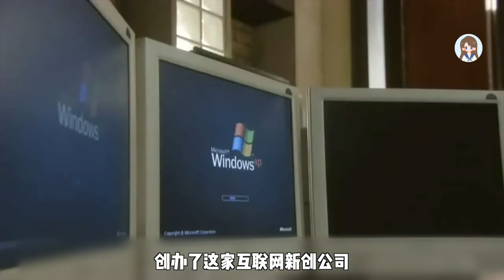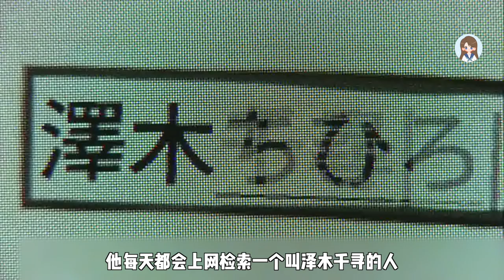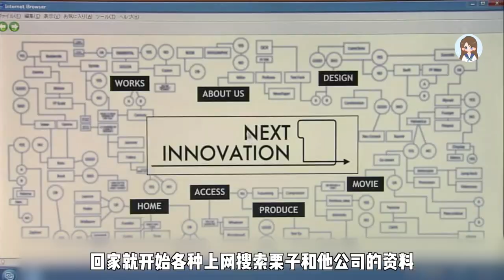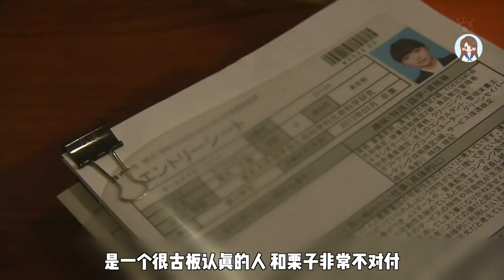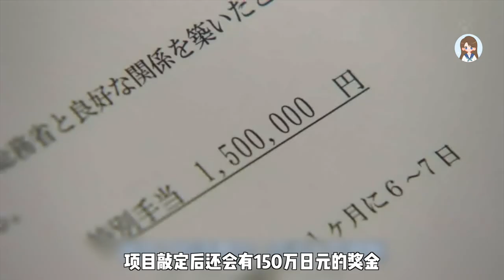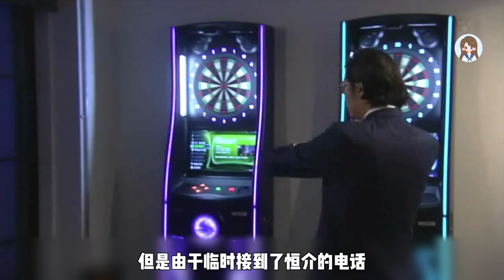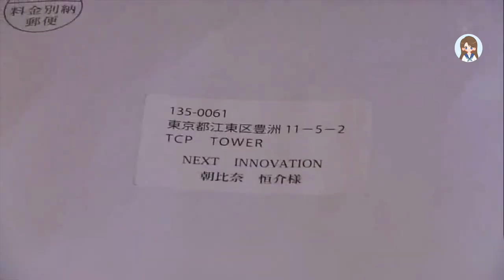【学姐】超甜日剧《有钱男与贫穷女》EP1-2 解说 | 小栗旬x石原里美！到底是什么让霸道总裁爱上我？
Rich Man, Poor Woman  - 古早日剧，画质有点渣，希望大家不要介意呀~
超甜日剧《有钱男与贫穷女》EP1-2 解说 | 小栗旬x石原里美！到底是什么让霸道总裁爱上我？
リッチマン、プアウーマン导演: 西浦正记 / 田中亮
编剧: 安达奈绪子
主演: 小栗旬 / 石原里美 / 相武纱季 / 井浦新 / 浅利阳介 / 更多...
类型: 剧情 / 喜剧 / 爱情
制片国家/地区: 日本
又名: 富贵男贫穷女 / 多金社长小资女(台) / Rich Man, Poor Woman